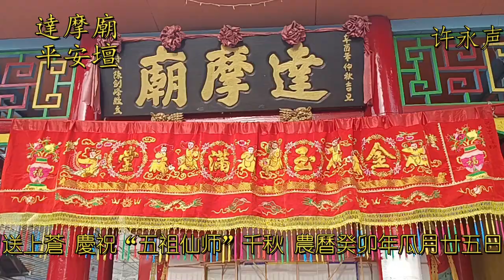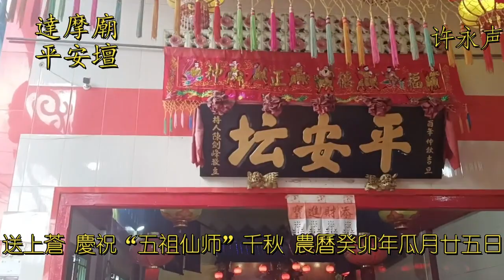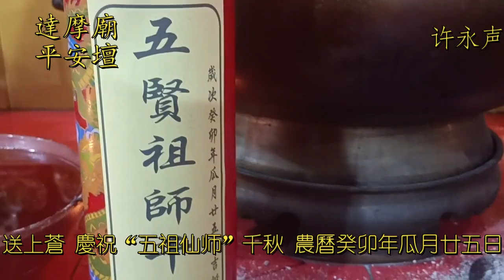平安坛 達摩廟 ~ 送上蒼 慶祝“五祖仙师”千秋 農曆瓜月廿五日 PING AN TUAH "SANG THI KONG"NGO ZU XIAN SHI" QIAN QIU 7 GWE 25